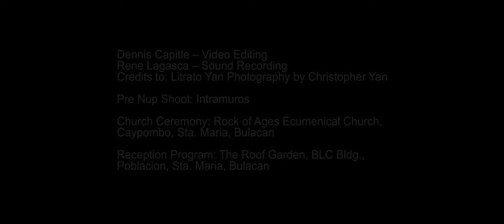When God Made A Way (Original Wedding Song) Music Video by Marco Polo C. Ignacio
FULL CREDITS:
Song composed by: Marco Polo C. Ignacio
Jaymar Barbuco – Guitar and Piano Rhythms
Jomar Castillejo – Male Vocalist
Claudete Cruz – Female Vocalist
Anthonoy Del Rosario – Drummer
Reden Pascual – Bass Guitar
Marco Polo Ignacio – Violin
Dennis Capitle – Video Editing
Rene Lagasca – Sound Recording
Credits to: Litrato Yan Photography by Christopher Yan
Hair and Make-up: Toni Godoy
Pre Nup Shoot: Intramuros
Church Ceremony: Rock of Ages EC, Caypombo, Sta. Maria, Bulacan
Reception Program: The Roof Garden, BLC Bldg., Poblacion, Sta. Maria, Bulacan